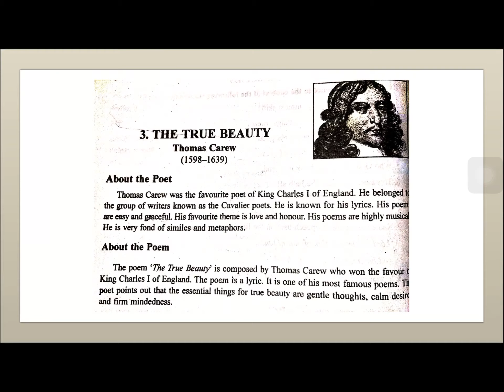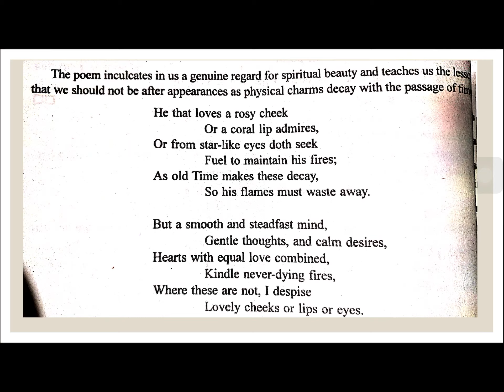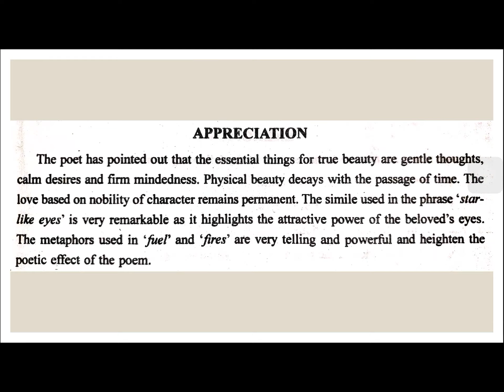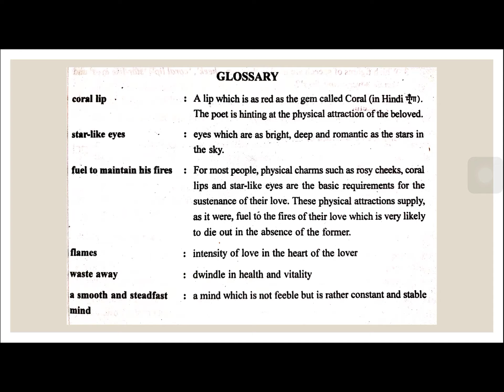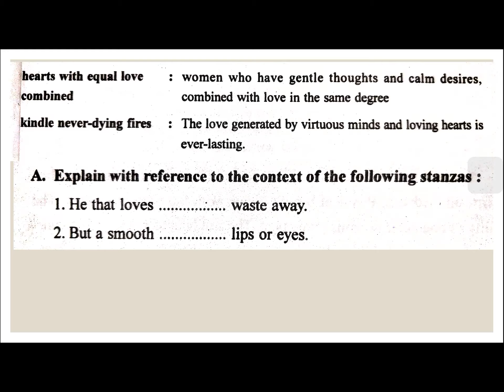English Lecture Class XII The true beauty